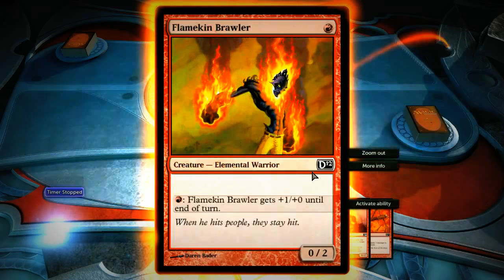Magic: The Gathering - Duels of the Planeswalkers 2012 - 2011-12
A game of MTG versus Garrus Wildspeaker on Revenge Campaign, Planeswalker level with Chandra Nalaar's deck.